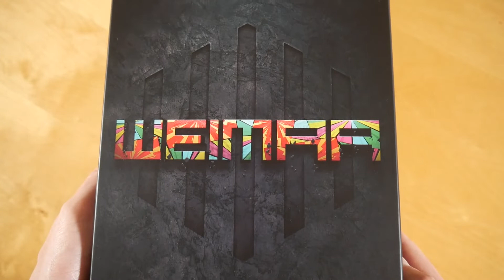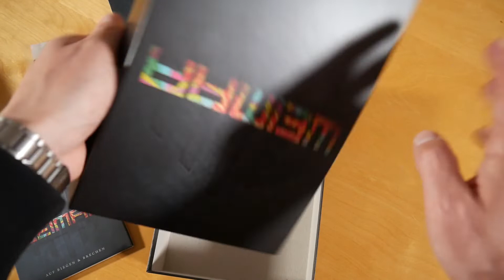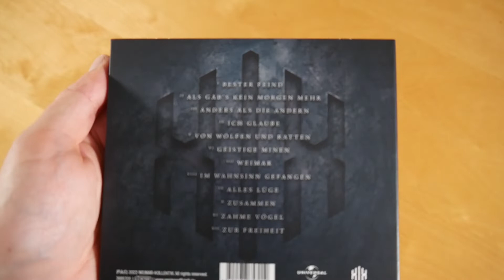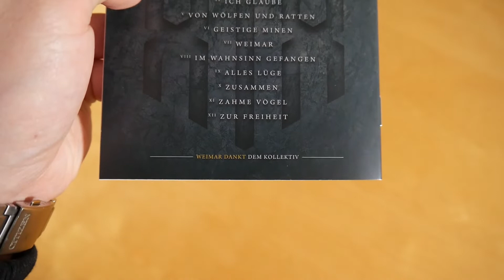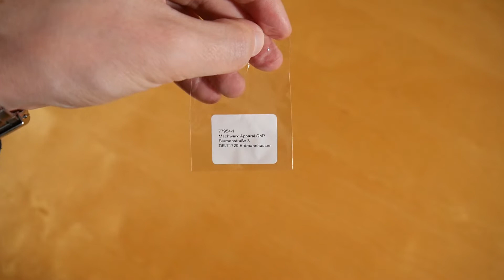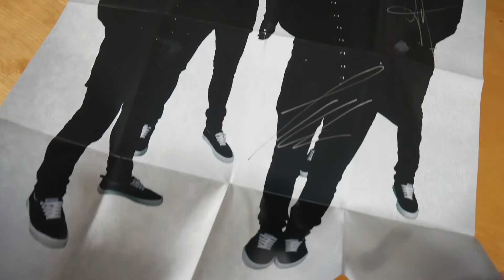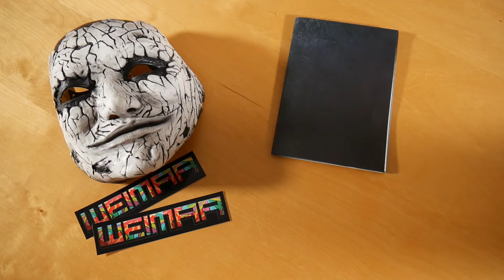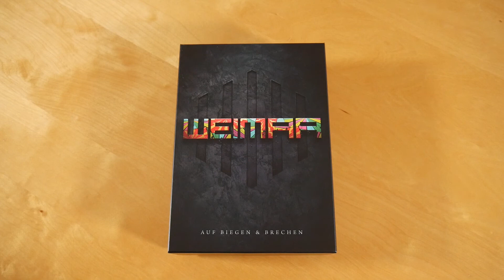Weimar - Auf Biegen & Brechen Box Unboxing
In diesem Video zeige ich euch die Auf Biegen & Brechen Box von Weimar.
► Hier könnt ihr das Album kaufen:
Weitere Musik von Weimar

► ALBUM INFOS
Weimar - Auf Biegen & Brechen
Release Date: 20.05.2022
Kaufpreis: 44,99 €

Auf Biegen & Brechen Box Inhalt:
- Album CD
- Maske
- Pin
- Doppelseitiges Poster (A1) (signiert
- Plektrum (2x)
- Sticker

Auf Biegen & Brechen Tracklist:
01. Bester Feind
02. Als gäb's kein Morgen mehr
03. Anders als die Andern
04. Ich glaube
05. Von Wölfen & Ratten
06. Geistige Minen
07. Weimar
08. Im Wahnsinn gefangen
09. Alles Lüge
10. Zusammen
11. Zahme Vögel
12. Zur Freiheit

Auf Biegen & Brechen Info:
Das Album von Weimar erschien am 20. Mai 2022 über Weimar Kollektiv.